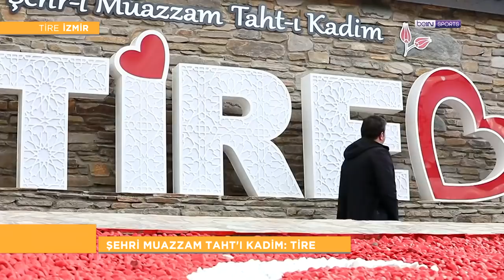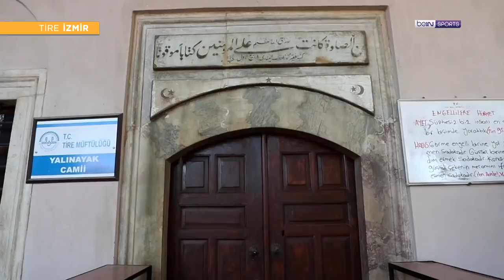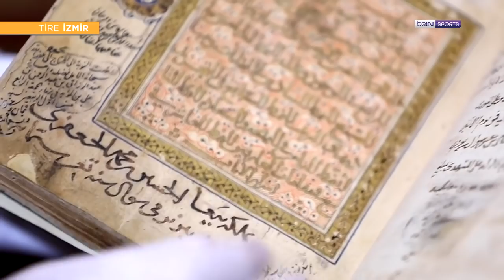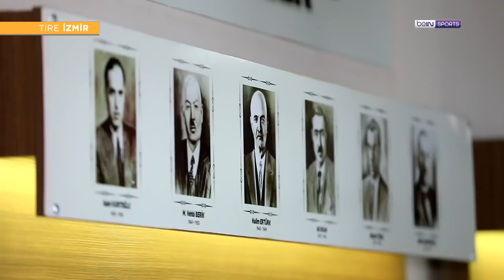Futbolun Şehirleri | Tire Köftesi, Kutu Han, Tire FK | Barbaros Çıdal